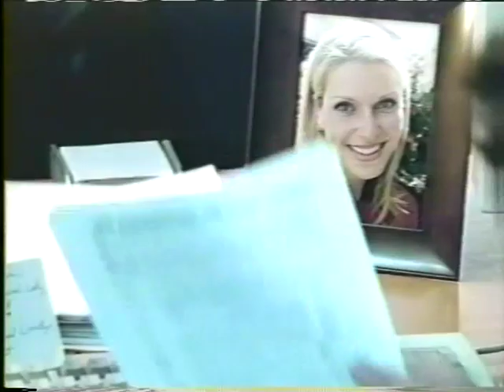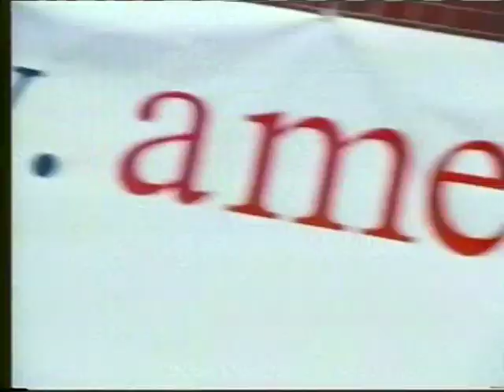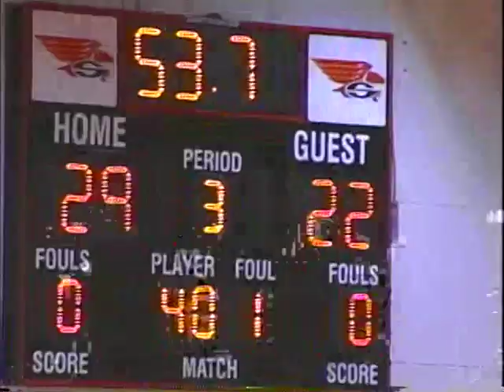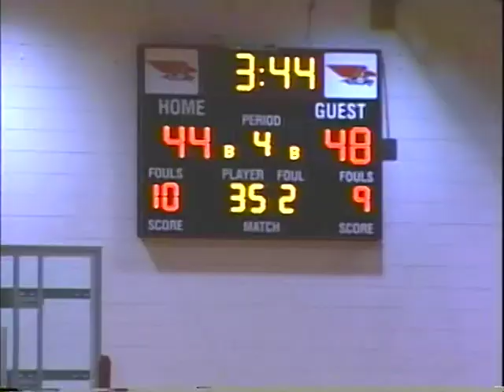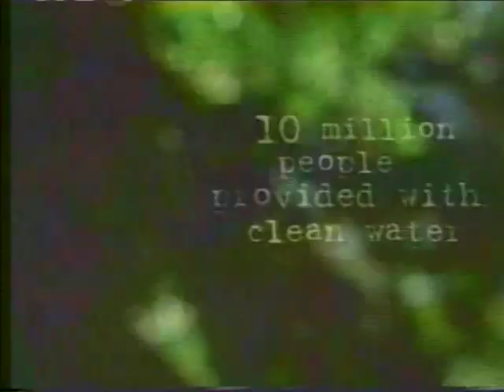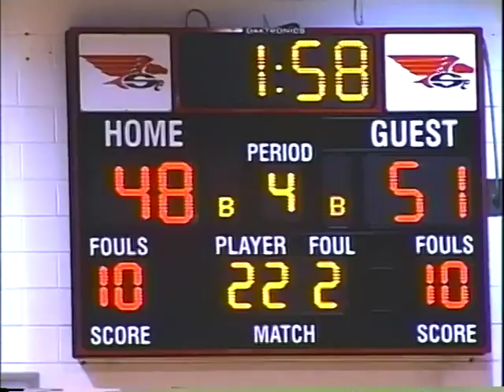Basketball 01242003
TV8 Sports: Boys' Basketball - Manitowoc vs. Sheboygan South